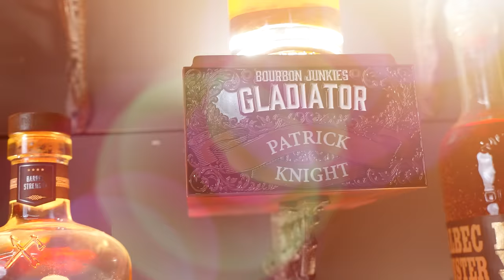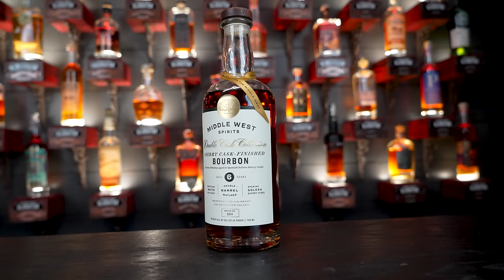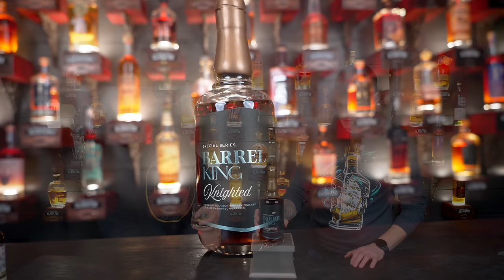Whiskey Brands You NEED To Watch in 2024!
There are still a lot of new bourbon brands on the market and some of them are looking like they are going to have an incredibly bright future! These are brands we think will be making some cool whiskey in the upcoming years!

***also it appears we were wrong and Fiddler is actually ASW's sourced line. so I do mis-speak and say it's their distillate.